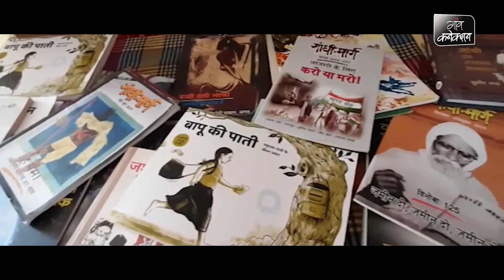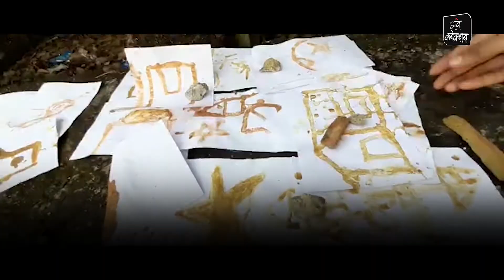बापू की 150वीं वर्षगांठ पर बच्‍चों को बनाया जा रहा स्वावलंबी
राष्‍ट्रपिता महात्‍मा गांधी जी की एक 150वीं वर्षगांठ 2 अक्टूबर 2019 देश में ही नहीं बल्कि पूरी दुनिया मनाई गई। इस अवसर पर छत्‍तीसगढ़ के धमतरी में गांधी जी के जीवन पर 100 पोस्टरों की प्रदर्शनी लगाई गई।

इस प्रदर्शनी में आज की पीढ़ी को गांधी जी के जीवन से अवगत कराया जा रहा है और उन्‍हें स्‍वावलंबी बनाने के लिए प्रशिक्ष‍ित किया जा रहा है।